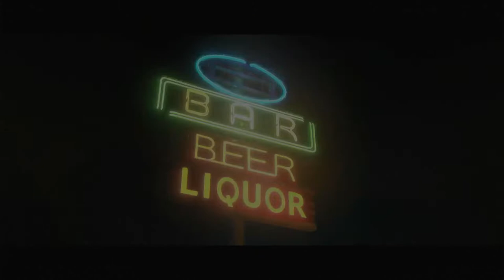Beyond Two Souls Lets Play | Episode 11 | Traumatized | Hatch Attack!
Let's Play Beyond Two Souls! This episode... I don't wanna talk about it...

*letsplay *beyond two souls *quantic dream